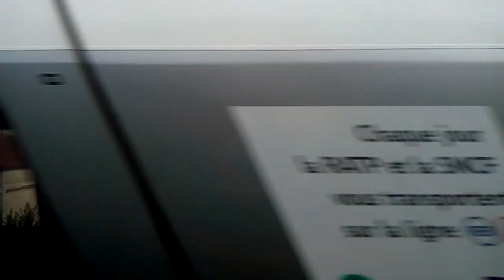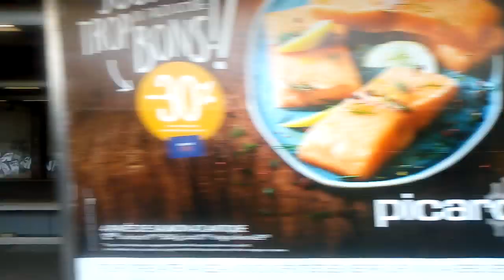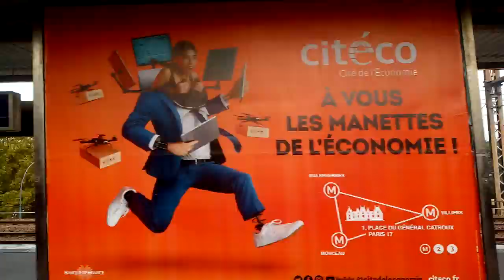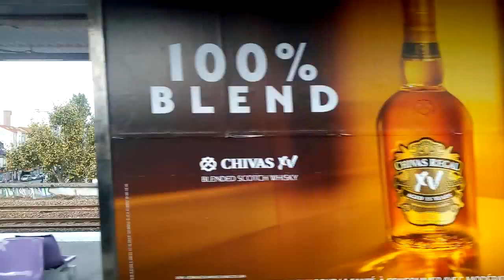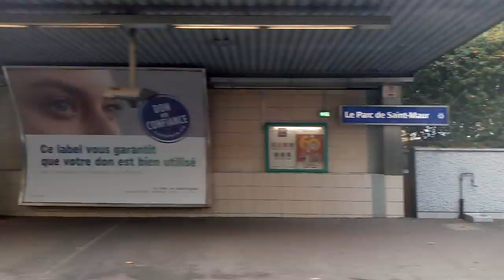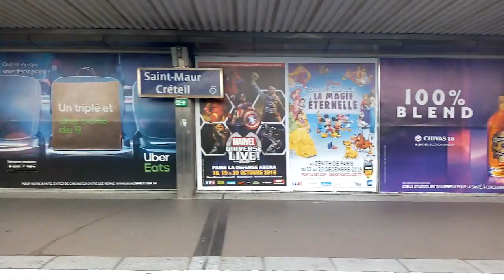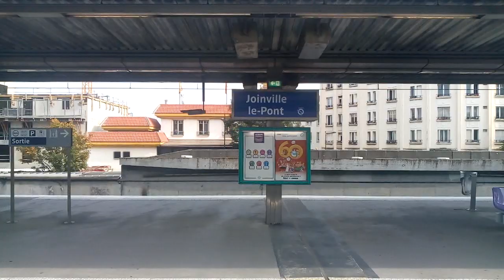De Boissy-Saint-Léger à Joinville-le-Pont en 140C231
À l'occasion des 50 ans de la branche Est de la Ligne Nation - Boissy-Saint-Léger , qui a vu naître le RER A , j'ai pris part à cet agréable voyage dans des wagons de 1ère et seconde classe , certains wagons font les 2 classes en même temps.

Gares parcourues :
- Boissy-Saint-Léger
- Sucy-Bonneuil
- La Varenne-Chennevières
- Champigny
- Le Parc de Saint-Maur
- Saint-Maur Créteil
- Joinville-le-Pont